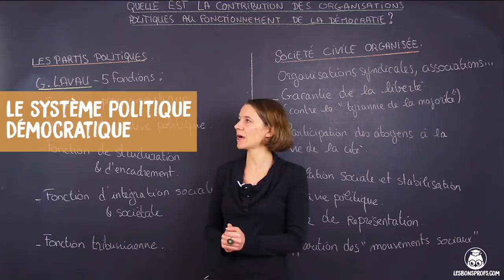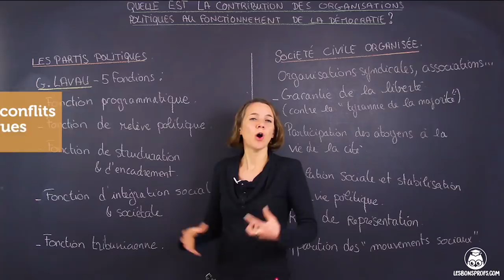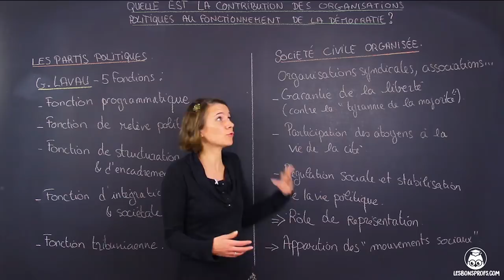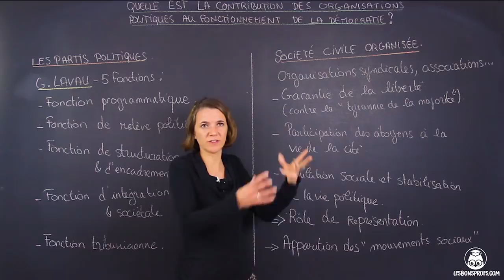Contribution des organisations politiques et démocratie - SES spé SSP - Terminale - Les Bons Profs